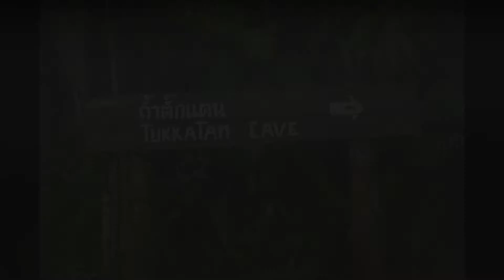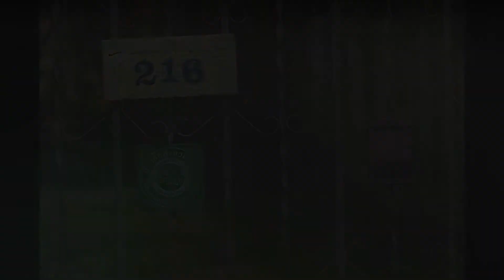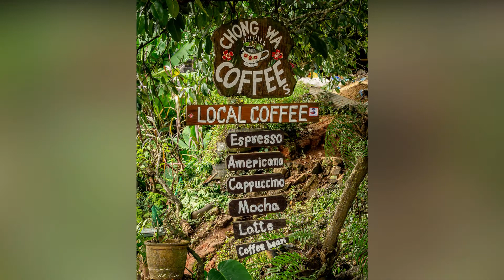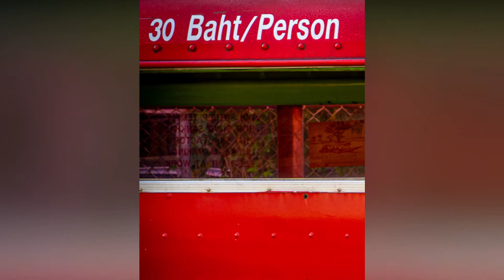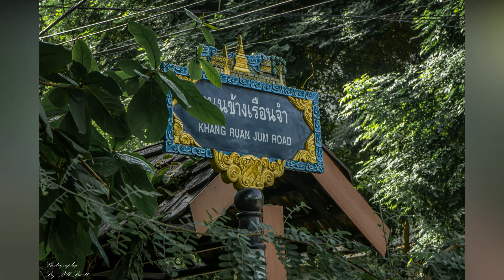Photographs I ve take in my travels around Thailand , Sony a6000 Dji Phantom 4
Photographs of my travels through and around Thailand over the last 4 years .